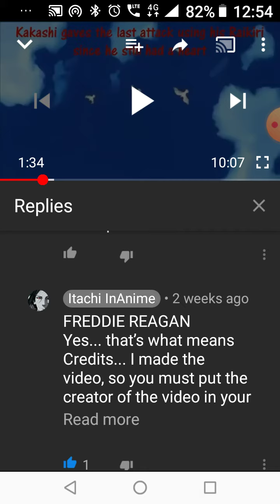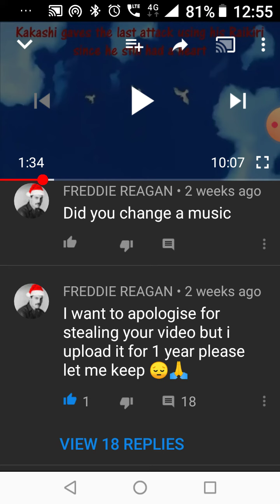This video almost got deleted